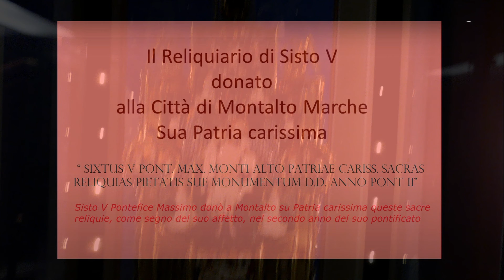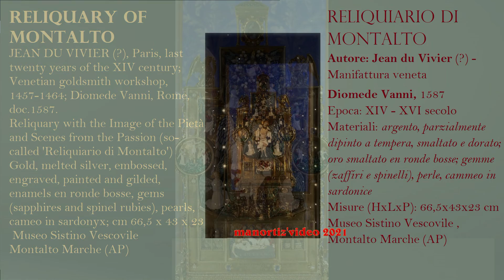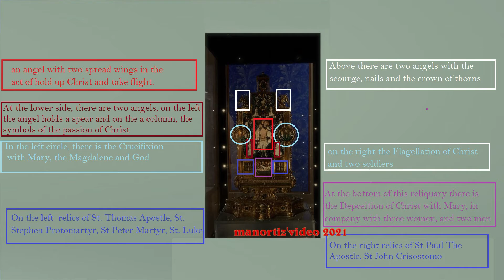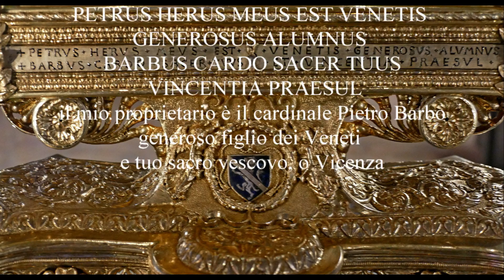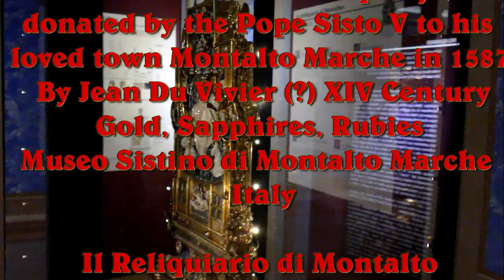Jean Du Vivier (?) The Montalto's Reliquary - Sisto V a Montalto sua Patria carissima, manortiz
Reliquiario di Montalto
Autore: Jean du Vivier (?) - Manifattura veneta - Diomede Vanni
Epoca: XIV - XVI secolo
Materiali: argento, parzialmente dipinto a tempera, smaltato e dorato; oro smaltato en ronde bosse; gemme (zaffiri e spinelli), perle, cammeo in sardonice
Misure (HxLxP): 66,5x43x23 cm
Museo Sistino Vescovile , Montalto Marche (AP)
(...) The reliquary consists of a central case made of gold, designed to contain precious relics. It is carried out with a precious and difficult enamel technique, called in French ‘en ronde bosse’, which allows covering the metal with shining colors. The brilliance of this material competes with that of gems and pearls.
The oldest part of the reliquary, made of gold, is attributed to Jean du Vivier, the famous Parisian goldsmith of the late 14th century, who worked for the king of France Charles V (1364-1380). The reliquary became, for the rarity of its sacred content and its artistic form, a desired object from the sovereigns, popes and cardinals. Its property passed rapidly from the dukes of Burgundy to Ferdinand IV of Tyrol, to Lionelo d’Este Marquis of Ferrara and through the German jeweler Giacomo de Goldemont to Pope Paul II Barbo (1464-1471). Finally, Pope Sixtus V Peretti (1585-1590) donated the reliquary to the Montalto town, which he defined as his dear homeland, in the Marche region.
foto e filmato di
Luigi Manfredi
21 Luglio 2021